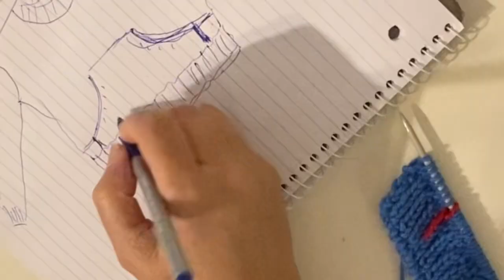Amazing knitting pocket pattern for boy’s sweaters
Hello friends,
Today I have brought you a very special and amazing 🤩 knitting pocket pattern , I am sure you will be happy with it please 🙏 watch until the end if you have any questions please feel free and send me your message I will answer as soon as possible thank you stay healthy always